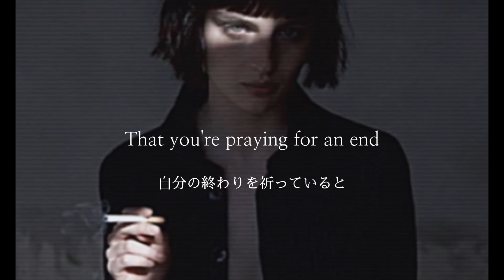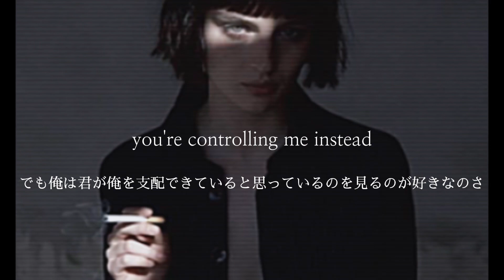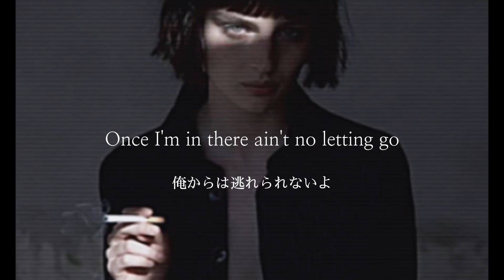🎶和訳 mind games - Sickick